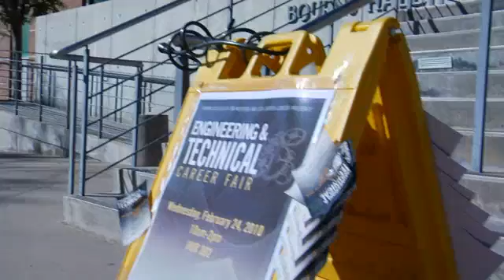The Bourns Difference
Learn why the Bourns College of Engineering is the number one ranked public college of engineering of its size in the U.S.